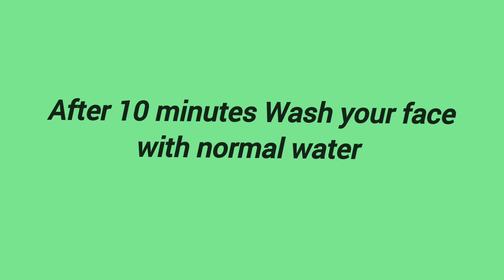Chehre ki jhaiya dur karne ka uday| how to get rid of pigmentation on face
Hey Guys in this video I'm telling you the secret of get rid off pigmentation, dark spots, sunburn wrinkles by this homemade magical home remedy.
this is natural remedy to get glowing skin
this remedy is beneficial to get healthy clear , fair and glowing skin

it's 💯% working .beauty tips by babli always gaves you real and genuine remedy ❤
check out the channel for more information and useful remedies about skin care home remedies

this natural remedy is suitable for all
you can use this 3-4 times in a week for best results
first Make mixture of these  ingredients which I shown in this video and apply them properly trust me guys it's 100% natural

thankyou

you tube search terms.

chehre ki jhaiya dur karne ke upay
chehre ki jhaiya
chehre ki jhaiya khatam karne ka
tarika
chehre ki jhaiya dur karne ki cream
chehre ki jhaiya kaise thik kare
baba ramdev
chehre ki jhaiya kaise kam kare
chehre ki jhaiya ke liye cream
chehre ki jhaiya hatane ki cream
chehre ki jhaiya hatane ke liye kya
karna chahie
how to get rid of pigmentation on face
how to get rid of pigmentation around
mouth
naturally
how to get rid of pigmentation on lips
how to get rid of pigmentation and
uneven skin tone
how to get rid of pigmentation on
body
lips
mouth naturally
nose
buttocks

my another beauty tips video links

ubtan for fair skin
amla for face
Blemishes treatment at home
bru coffee face pack
multani mitti face mask
masoor Dal Face Pack
homemade face pack for glowing skin
neem Face Pack For Pimples
amla powder face pack
tomato honey face mask